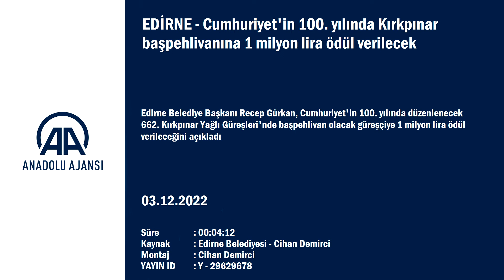Cumhuriyet'in 100. yılında Kırkpınar başpehlivanına rekor ödül!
GÖRÜNTÜ DÖKÜMÜ

- Kırkpınar Yağlı Güreşleri'nden arşiv görüntüleri
- Çalıştaydan görüntü
- Edirne Belediye Başkanı Recep Gürkan'ın konuşması Cumhuriyet'in 100. yılında Kırkpınar başpehlivanına 1 milyon lira ödül verilecek

EDİRNE (AA) - Edirne Belediye Başkanı Recep Gürkan, Cumhuriyet'in 100. yılında düzenlenecek 662. Kırkpınar Yağlı Güreşleri'nde başpehlivan olacak güreşçiye 1 milyon lira ödül verileceğini açıkladı.
Belediyeden yapılan açıklamaya göre, Gürkan, Türkiye Geleneksel Güreşler Federasyonunca Balıkesir'de düzenlenen "Türkiye Yağlı Güreş Çalıştayı"na katıldı.

Recep Gürkan, burada yaptığı konuşmada, federasyonun yağlı güreşe önemli desteklerde bulunacağına inandığını ve bu yöndeki çalışmalara destek vereceklerini belirtti.
Zembili eline alan herkesin yağlı güreşlere katılmaması gerektiğini ifade eden Gürkan, bunun maliyetleri arttırıp dereceye giren pehlivanlara verilen ödülleri de etkilediğini ifade etti.
Tarihi Kırkpınar Yağlı Güreşleri'ni düzenleyen belediye başkanı olarak başpehlivana 50 ya da 100 bin lira ödül vermeyi onuruna yediremediğini ve bunun giderlerden kaynaklandığını anlatan Gürkan, "Cumhuriyet'in 100. yılında Türkiye Cumhuriyeti'nin başpehlivanına Edirne Belediyesi olarak 1 milyon lira ödül vereceğiz. Hayırlı uğurlu olsun." dedi.
Çalıştaya, Türkiye Geleneksel Güreşler Federasyonu Başkanı İbrahim Türkiş, Balıkesir Büyükşehir Belediye Başkanı Yücel Yılmaz, Kırkpınar Güreşleri Ağası Seyfettin Selim, yağlı güreş düzenleyen belediyelerin başkanları, başpehlivanlar, hakemler ve cazgırlar katıldı.
662. Tarihi Kırkpınar Yağlı Güreşleri, 7-9 Temmuz 2023 tarihlerinde Sarayiçi Er Meydanı'nda düzenlenecek.